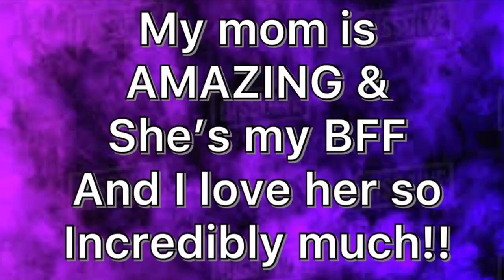🥰😍AMAZING Halloween Gift from my Beautiful Mom!!😍🥰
Come check out this beautiful gift from my mom!!! I love her so much and she is the best mom ever! 😍😍😍😍🥰🥰🥰🥰🥰
This video is not sponsored or endorsed and all opinions are my own.